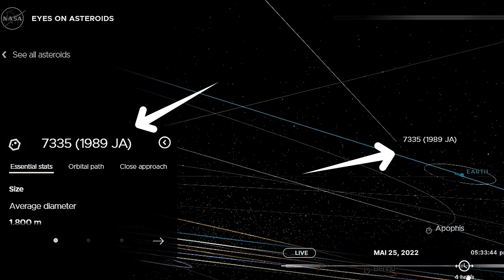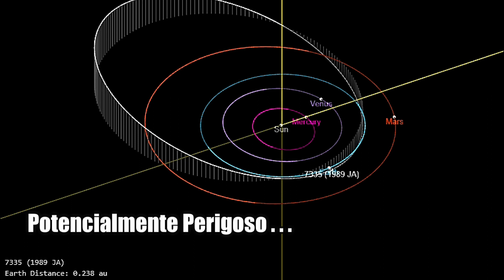ASTEROIDE POTENCIALMENTE PERIGOSO SE APROXIMA DA TERRA HOJE – ESTAMOS EM PERIGO? – (7335) 1989 JA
Um grande asteroide com quase 2 quilômetros de diâmetro se aproxima da Terra na próxima sexta feira e recebe sinalização da NASA como potencialmente perigoso. Mas, será que essa imensa pedra espacial traz algum risco para o nosso planeta?

De acordo com a NASA, um enorme asteroide, com mais de quatro vezes o tamanho do Pão de açúcar no rio de janeiro, segue em direção à Terra e deve ter sua maior aproximação com o nosso planeta em 27 de maio.

O chamado 7335 ou 1989 JA , é um asteroide rochoso do grupo Apollo, classificado como objeto próximo à Terra, ou seja, um NEO que são objetos com aproximações menores que 7.5 milhões de quilômetros da Terra.